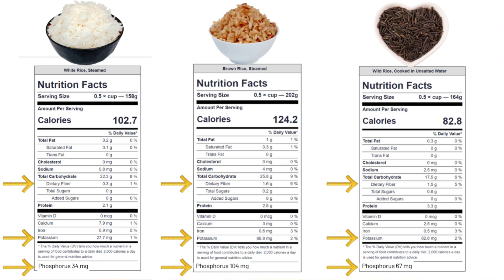The Truth About White Rice & Kidney Disease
You don't have to change to white rice and grains just because you have kidney disease! Listen to the whole video for more info!